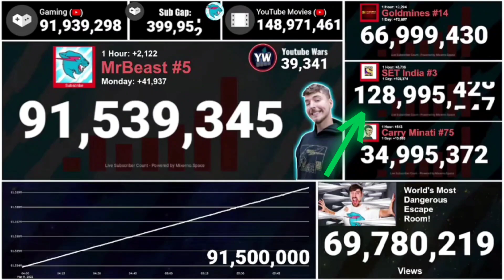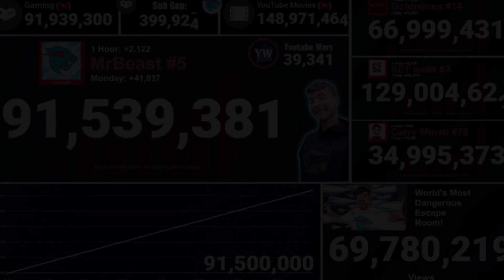SET India Hitting 129 Million Subscribers! | Moment [172]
Any question or idea you have for a new video just put it in the comments :D

👍👎 Like this video if you like it, dislike it if you dislike it.